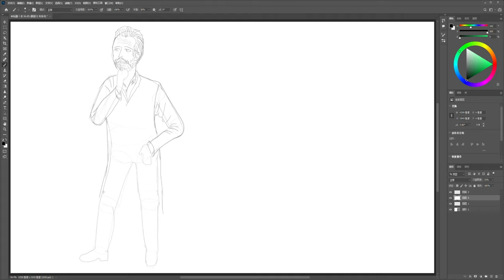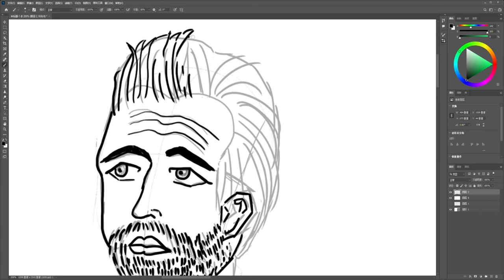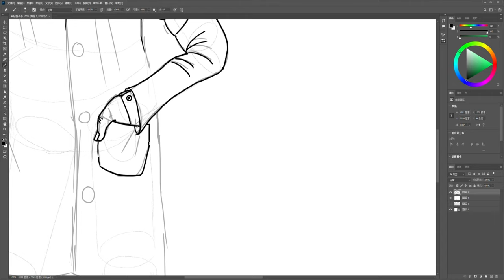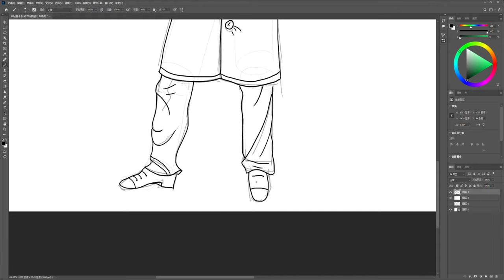The Thinking Doctor (Thalidomide Tragedy Scene 3)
In 1961 an Australian doctor, William McBride, wrote to the Lancet after noticing an increase in deformed babies being born at his hospital - all to mothers who had taken Thalidomide.
And I am drawing him.